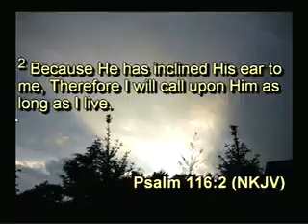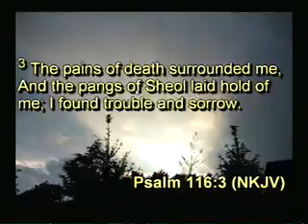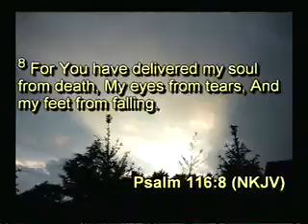I Love God Because He Listens When I Pray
St. Stephens AME Church - Essex, MD.
Pastor William A. Gray III 11:00am 07/15/2012